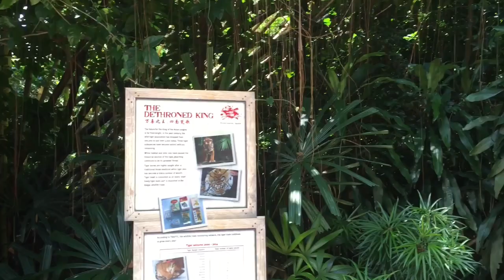White Tigers Playing & Eating 又玩又吃的白老虎 (29 July 2015)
White Tigers Playing & Eating (29 July 2015).
又玩又吃的白老虎, 真有趣。